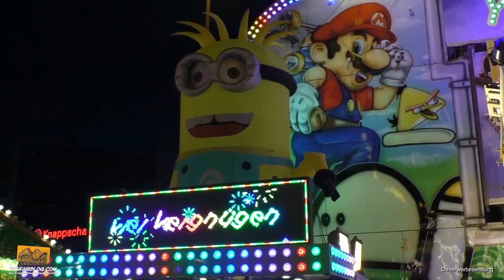Happy Family Heine Walkthrough Hamburger Winterdom 2019 | Funfairblog [HD]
► FUNFAIRBLOG - Eine Art Videoblog über Freizeitparks und Kirmes!

► VIDEO-TIPP:
1. Hamburger Winterdom 2019 Reportage | Funfairblog #203 [HD]

► MEINE YOUTUBE AUSRÜSTUNG¹):
Kameras

Mikrofone
- Sennheiser MKE 2 Elements Action-Mikro für GoPro
- Rode NTUSB USB-Kondensatormikrofon

Lübecker Studio
- 300 x 300 cm Fotostudio Hintergrund Chromakey Green Screen

Videoschnitt-Software
- MAGIX Video deluxe 2017 Plus

Zubehör
- Panasonic VW-VBT380 Zusatzakku
- Panasonic VW-LF49NGU-K Filterset
- Transcend Ultimate-Speed SDXC Class 10 UHS-1 64GB Speicherkarte für Camcorder
- Goliton Kamera DSLR Montagewinkel

► FUNFAIRBLOG mit einem Einkauf bei Amazon unterstützen (ohne Mehrkosten für dich!) ¹)

per Banküberweisung:
IBAN: DE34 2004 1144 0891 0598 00
BIC: COBADEHD044